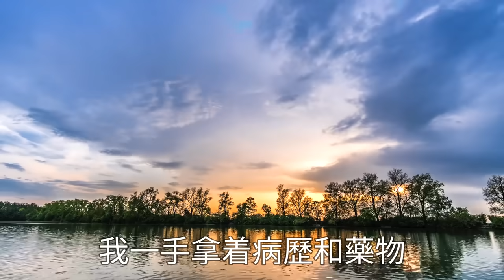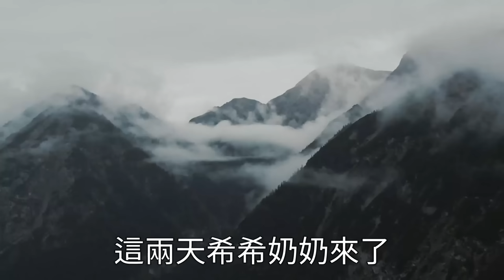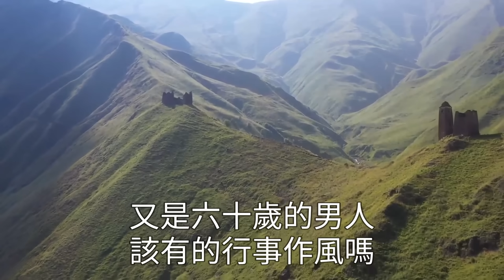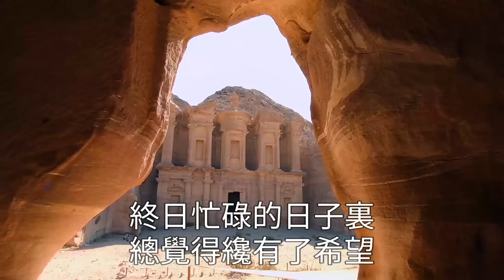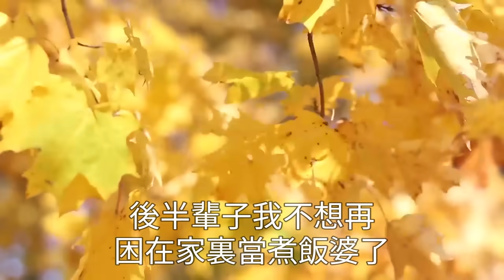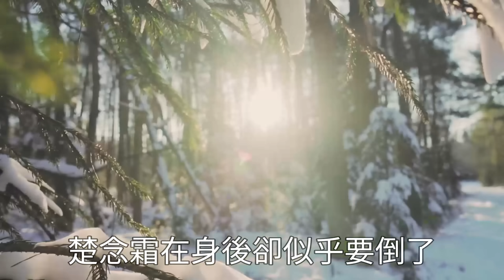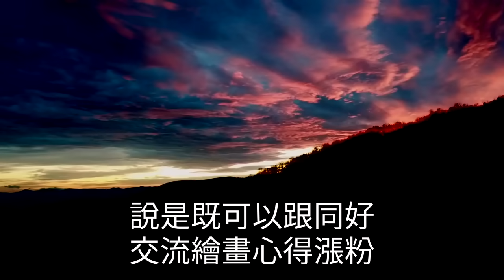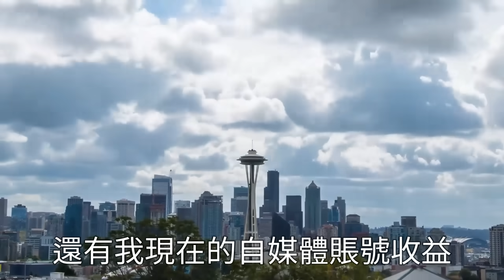我體檢報告放茶几上 3天沒人問，一個人剛出院 就接到兒子電話： 「你死了嗎 孫女等你30分鐘沒人接 」，老公： 「連保姆都當不好 要你有什麼用」，看著他們躺在我買的房子裡 ，我冷笑 這樣做他們所有人嚇